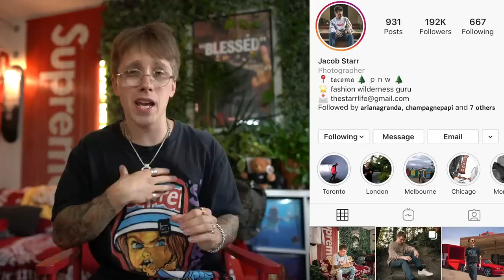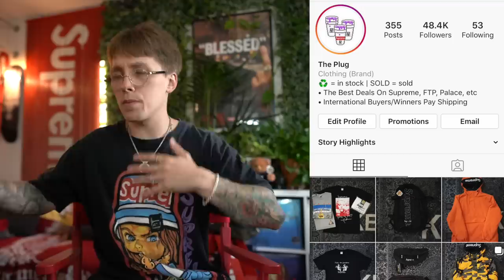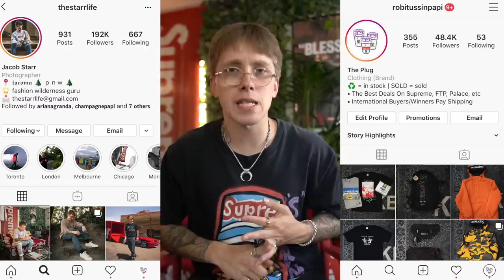REACTING TO THE NEW SUPREME LOOKBOOK! FALL WINTER 19 IS HERE!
In this episode we review the Supreme Fall Winter 19 season! Definitely one of the best seasons in awhile, these accessories are amazing. AND THE BOX LOGO! SO MUCH HEAT!